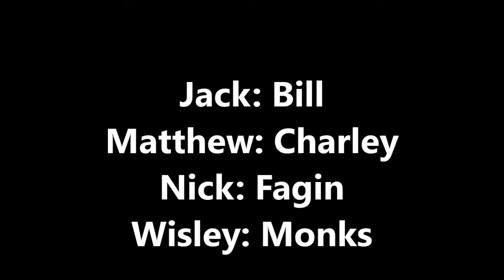OLIVER TWIST ROLL PLAY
THIS IS OUR PRESENTATION HOPE YOU ENJOY